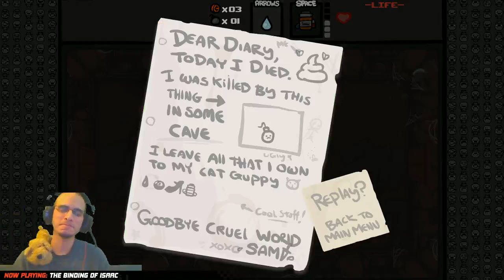SuxAtGames does that in The Binding of Isaac (After work quickie)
This game is getting harder! OMG! What's with all the special bosses!? (I kid. I knew this would happen.)